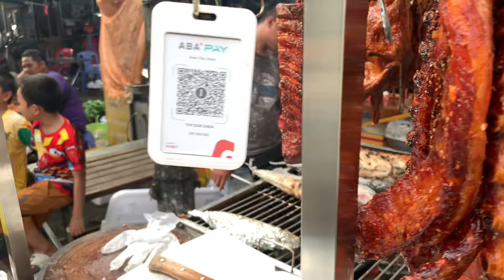The Most Famous! Roasted Ducks + Pork Intestine, Delicious Spicy Sauce | Cambodian Street Food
Hello! Today I will show you about The Most Famous! Roasted Ducks + Pork Intestine, Delicious Spicy Sauce | Cambodian Street Food.

On the other hand, I will try my best every day to share nice landscape and yummy street food in the city and the countryside.